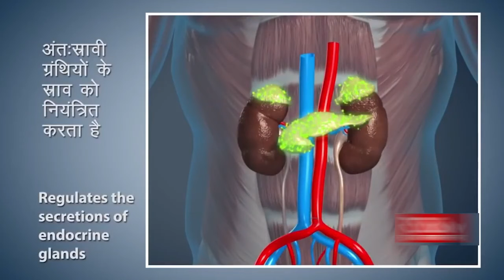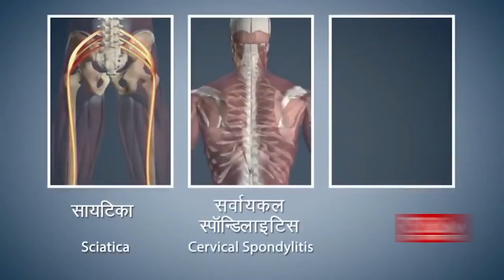SURYA NAMASKAR - MODI JI SPECIAL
सूर्य नमस्कार योगासनों में सर्वश्रेष्ठ है। यह अकेला अभ्यास ही साधक को सम्पूर्ण योग व्यायाम का लाभ पहुंचाने में समर्थ है। इसके अभ्यास से साधक का शरीर निरोग और स्वस्थ होकर तेजस्वी हो जाता है। 'सूर्य नमस्कार' स्त्री, पुरुष, बाल, युवा तथा वृद्धों के लिए भी उपयोगी बताया गया है।

आदित्यस्य नमस्कारान् ये कुर्वन्ति दिने दिने।
आयुः प्रज्ञा बलं वीर्यं तेजस्तेषां च जायते ॥
(जो लोग प्रतिदिन सूर्य नमस्कार करते हैं, उनकी आयु, प्रज्ञा, बल, वीर्य और तेज बढ़ता है।